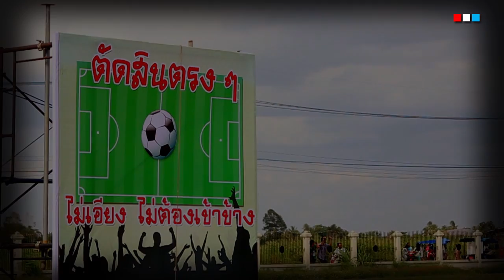Hilight Paknumpo NSRU FC vs Lamphun Warrior2012